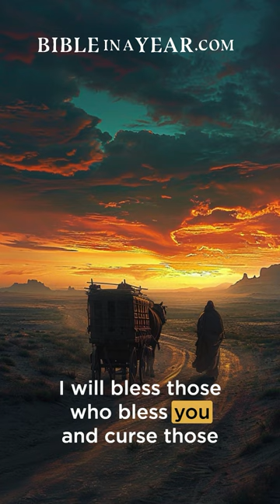A Prophecy for Abram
Listen to the Official Bible in a Year podcast with Jack Graham on YouTube.